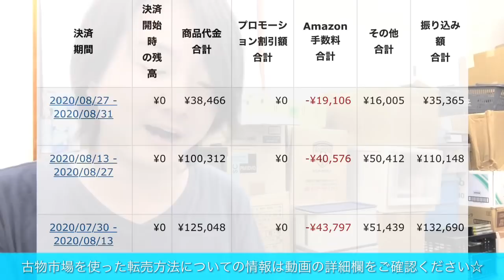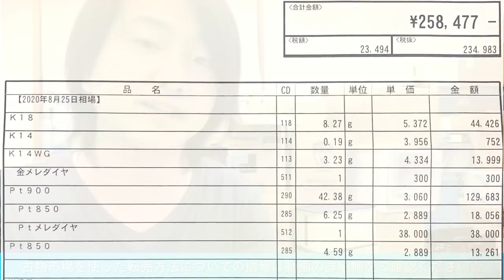【転売】古物市場を使った中古品転売ビジネス・note・YouTube収益を公開☆2020年8月分